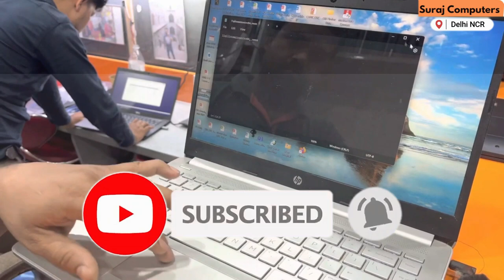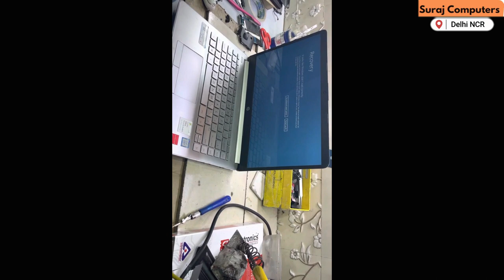Easy Steps for HP 14 Laptop Keyboard Replacement: A Comprehensive Guide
If you're looking for a hassle-free and professional keyboard replacement for your HP 14 laptop, look no further than our authorized service center. Our team of skilled technicians specializes in HP laptop repairs and is fully equipped to handle keyboard replacements with precision and care. Rest assured that your laptop will be in safe hands as our experts ensure a seamless upgrade, restoring the functionality and comfort of your keyboard. Don't let a faulty keyboard slow you down – visit our authorized service center today and experience top-notch service for your HP 14 laptop.

Welcome to our comprehensive guide on replacing the keyboard of your HP 14 laptop! In this step-by-step tutorial, we'll walk you through the entire process, making it easy for you to upgrade your keyboard and enhance your typing experience. Whether you're dealing with sticky keys or a malfunctioning keyboard, this guide has got you covered. Say goodbye to frustration and hello to smooth typing with our easy-to-follow instructions. Watch now and give your HP 14 laptop a keyboard makeover!